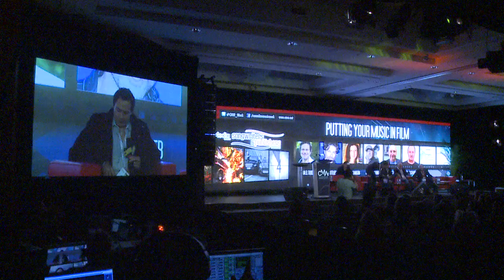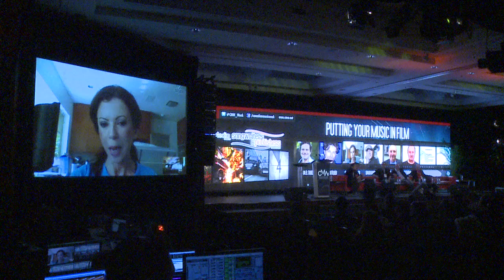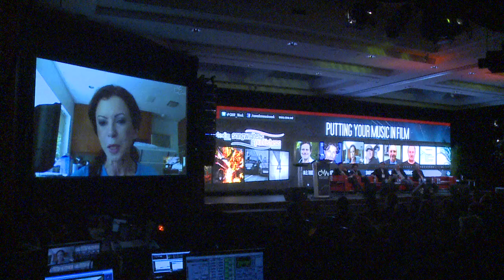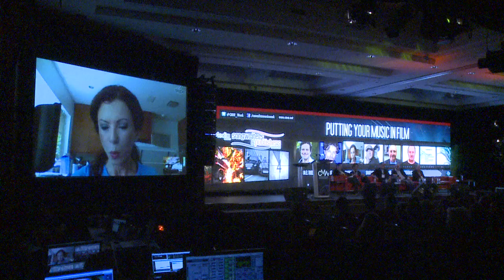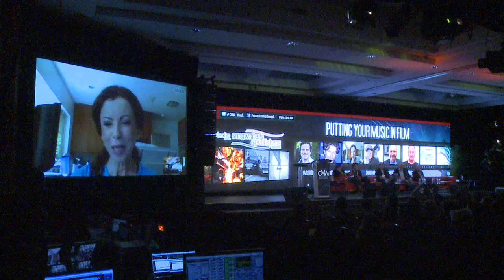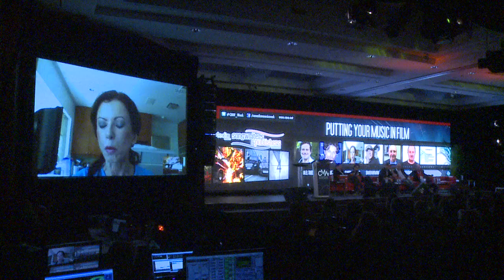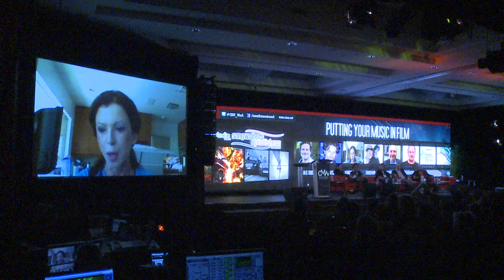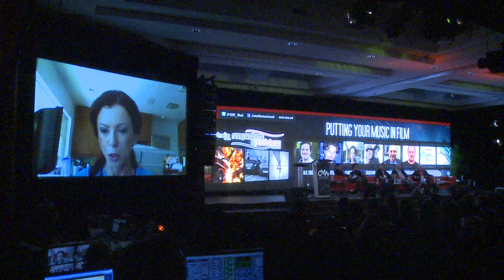How to Get Your Music In Film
On Saturday, May 10th as part of the 2014 Music Summit, Canadian Music Week presented a panel discussion on How to Get Your Music In Film at the Toronto Marriot Hotel, to discuss the "Landscape of Opportunities" available for songwriters and artists for song placement in films, television and advertisements.

Appearing on the Panel:

Michael Todd is the Senior Director of Film & Television Music for ASCAP, American Society of Composers, Authors & Publishers, where he has been responsible for a number of ASCAP's most significant signings in recent years. He also produces the prestigious ASCAP Television & Film Scoring Workshop, a month-long intensive educational program, many of whose alumni have gone on to win awards, score independent & major feature films, trailers, and Television shows. Michael moderates the Panel.

Billy Gottlieb has been combining music and film since shortly after arriving in Los Angeles in the early '90s, working on such films as "Pulp Fiction", "Romeo & Juliet" and "The Basketball Diaries", helping establish a film soundtrack department at Capitol Records, and later acting as Musical Supervisor on shows like "The Tick" and "Bones." He currently works on "Fringe" and "Franklin & Bash", through his company Playback Music Supervision, which he founded in 2006.

Richard Glasser has been working as a composer, music supervisor, producer and executive in the film industry since the 1980's, on films like "Crash", "Silent Partner", "Apollo 18", "The Iron Lady" and "The King's Speech". His songs have been recorded by such diverse artists as Stevie Wonder, Anne Murray, and Vic Damone. Richard is currently the Executive In Charge of Music at The Weinstein Company, founded in 2005 after Bob and Harvey Weinstein left the then-Disney-owned Miramax Films.

Candice Hansen, originally from Calgary, graduate of Osgoode Hall Law School in Toronto, now lives in Los Angeles, where she is familiar with all facets of the entertainment industry. Her law practice focuses primarily on representing musicians in various aspects of their careers, specializing in the use of music in film and television. In Candice's career, she has represented such artists as Harry Nilsson, Daft Punk, U2 and Ry Cooder. She has also represented 2013 American Idol and she currently represents the winner of American Idol 2013, Candice Glover.

David Hayman, Music Supervisor and Creative Director of Supersonic Creative in Toronto, has worked with a Who's Who of clients such as Coca-Cola, McDonalds, Hershey's, Buick and other top brands, countless award-winning  television shows, and many studio and independent feature films. He is committed to placing independent bands and songs in his projects when possible.

Steven Scharf is the President of Steven Scharf Entertainment, a joint venture with the late, legendary music publisher Freddy Bienstock, who worked with Elvis Presley, where Steven managed film and television composers and recording artists. He has worked with Music Industry giants like The Rolling Stones, Aretha Franklin, Lynryd Skynyrd, Earth, Wind & Fire, Blondie,  Ahmet Ertegun, Jerry Wexler and Tom Dowd. Steven currently oversees the licensing of songwriters and artists like Jim Steinman, the Turtles, Gang Of Four, Great Big Sea and others, for the film and television division of Carlin America, which Bienstock formed in 1994.

Questions discussed by the Panel included wondering where Music Supervisors find their music, what it's like working with Indie bands, what a songwriter should beware of, and song licensing while trying to focus on your creative side. With the many contrasting opinions, there was one common element that everyone on the panel agreed was necessary: quality songs, the right song in the right place.